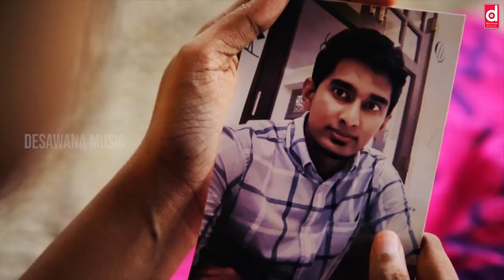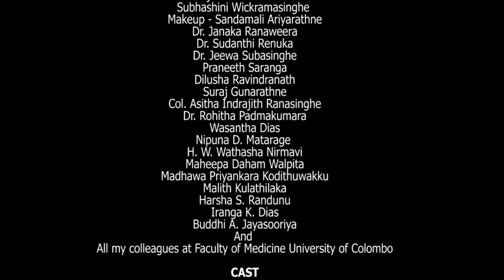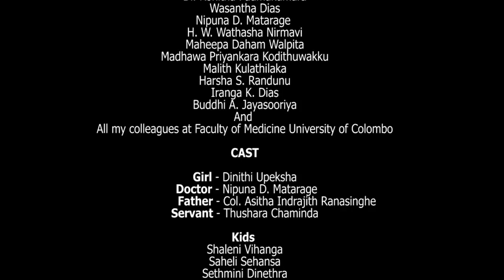Lihiniyaka Se (ලිහිණියක සේ) - Dinithi Upeksha Ranaweera (Official Music Video)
♪ Director - Kavindra Gunathilaka
♪ Artist - Dinithi Upeksha Ranaweera
♪ Editor - Chalana Wimalasooriya
♪ Production - Desawana Production
♪ MUA - Sandamali Ariyarathne
♪ Cast - Dinithi Upeksha, Nipuna D. Matarage, Col. Asitha Indrajith Ranasinghe.
♪ Special Thanks - Sujeewa Ranaweera, Subhashini Wickramasinghe

Dial Now...
For Download " Lihiniyaka Se " song as your RingIn Tone..
☎Dialog: SOON
☎Mobitel: SOON
☎Hutch: SOON
☎Etisalat: SOON
☎Airtel: SOON

Hungama: SOON
Yandex Music: SOON
Amazon Prime Music: SOON